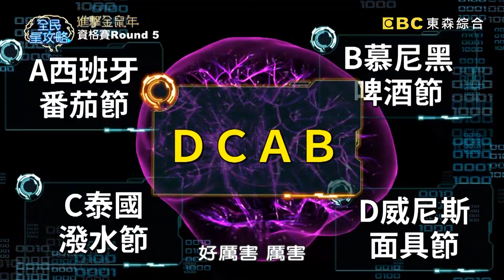【鼠年特輯】40歲前戒菸可增加幾年壽命？曾國城的歪理差點讓陳柏臣信了？！20200124 陳柏臣 Part5X鼠年特輯【全民星攻略】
來賓：洪永祥、王淑麗、高怡平、高雋雅、陳柏臣、陳珮騏、杜  力、黃小柔、蔡侑達、金炳秀
主持人：曾國城、蔡尚樺

【全民星攻略】祝大家：鼠年行大運！鈔票「鼠」不盡